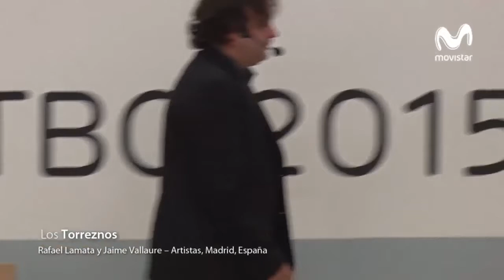La Cultura - FORO ARTBO 2015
El FORO ARTBO 2015 fue curado por José Roca y se concentró en explorar los cuatro temas centrales de los que se compone una escena artística: la producción, la mediación, el mercado y el público.

La charla 'La Cultura' hace parte del tema público y fue realizada por:

- Los Torreznos: Rafael Lamata y Jaime Vallaure, artistas, Madrid, España.